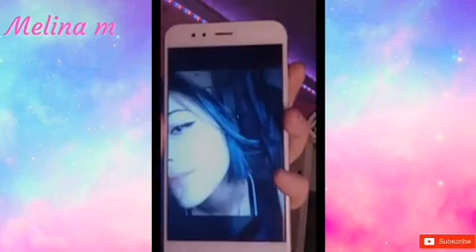PERISCOPE по пути к леднику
по пути к леднику